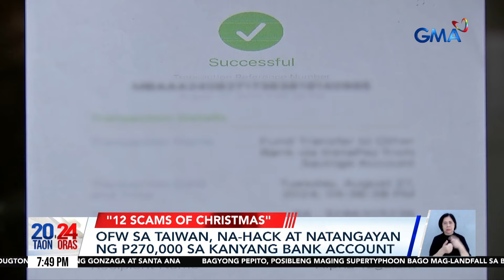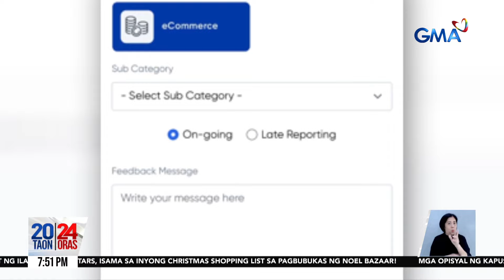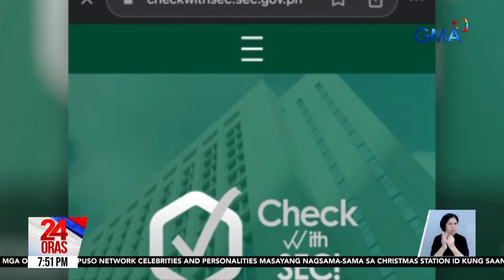CICC, nagbabala vs. mga istilo ng panloloko na posibleng maging talamak ngayong kapaskuhan | 24 Oras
Kung may 12 days of Christmas, may 12 scams of Christmas din o mga uri ng panlolokong inaasahang magiging talamak ngayong kapaskuhan. Kaya may tips laban diyan ang Cybercrime Investigation and Coordinating Center.

24 Oras is GMA Network’s flagship newscast, anchored by Mel Tiangco, Vicky Morales and Emil Sumangil. It airs on GMA-7 Mondays to Fridays at 6:30 PM (PHL Time) and on weekends at 5:30 PM.